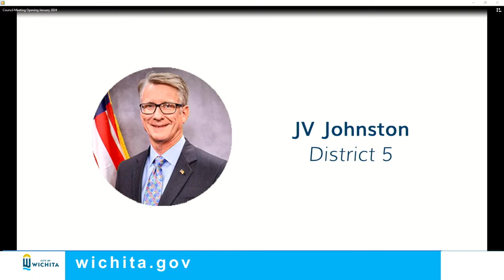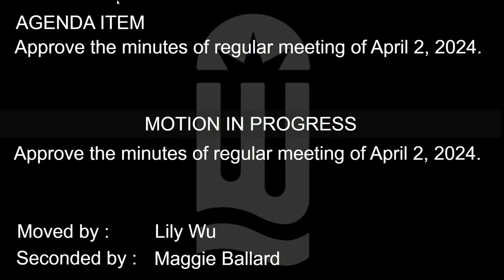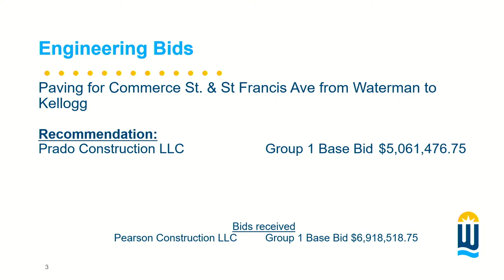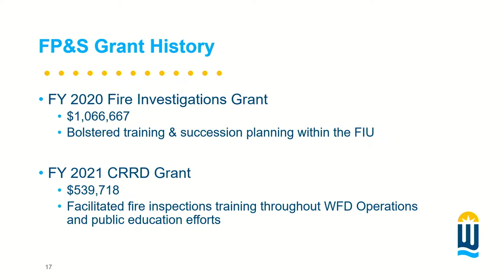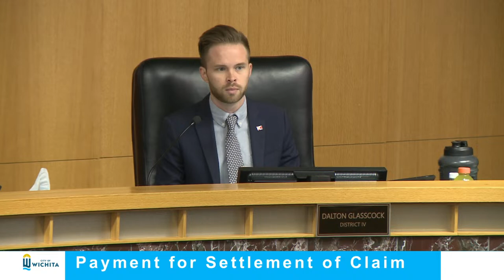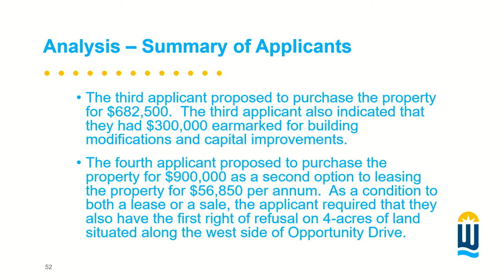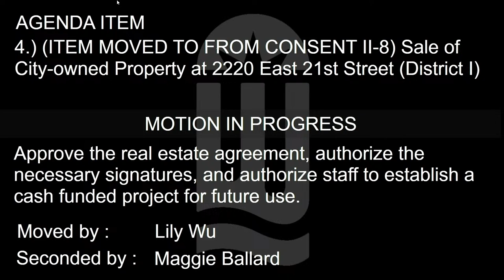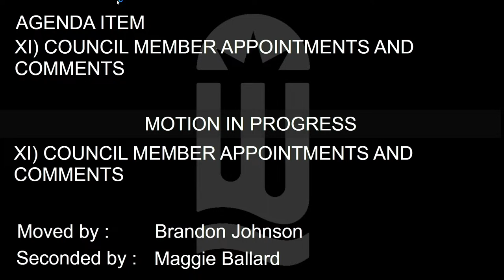Wichita City Council Meeting April 9, 2024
03:12 – Opening
03:55 - Meeting begins
07:49 – Approval the minutes
08: 25 - Fair Housing Month
13:18 - Education and Sharing Day
19:04 - Arkansas River Trash Clean Up Day
22:09 - HWR Berlin of Economics and Law WSU
25:50 - Recognition for Helen Miller
30:00 - Public Agenda - Hussam Madi
35:18 - Public Agenda - Maria Peschka
39:31 - Public Agenda - Kate Foss
45:30 – Additional Public Comments
50:45 - Consent Agenda Items 1- 20
51:50 - Board of Bids and Contracts
56:10 - FY 2023 Fire Prevention & Safety Grant
01:05:42 - Payment for Settlement of Claim
01:19:44 - Amendment to State 2024 Legislative Agenda
01:20:18 - Sale of City-owned Property at 2220 East 21st Street
02:06:54 - Approval of Travel for Vice Mayor Ballard to attend the Summit on Homelessness and Housing in Lawrence, Kansas April 23-24, 2024.
02:07:42 - Approval of travel for Council Member Johnson to attend Create Campaign’s Culture Compass in Tulsa, Oklahoma June 27-28, 2024.
02:08:18 - Approval of travel for Council Member Johnson from Tulsa, Oklahoma to Washington D.C. to attend Young Elected Officials National Convening June 28-30, 2024. RECOMMENDED ACTION: Approve the travel.
02:09:01 - Council Member Appointments and Comments